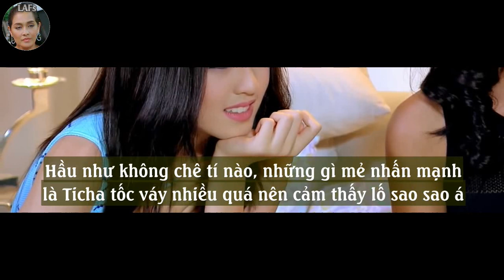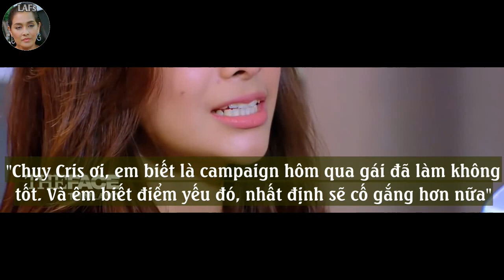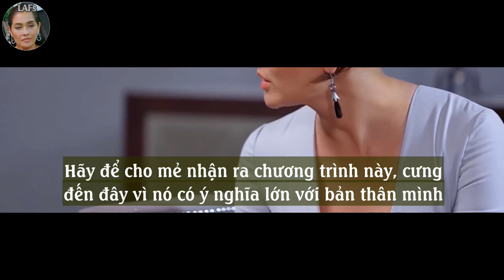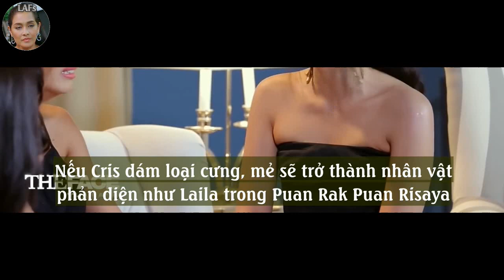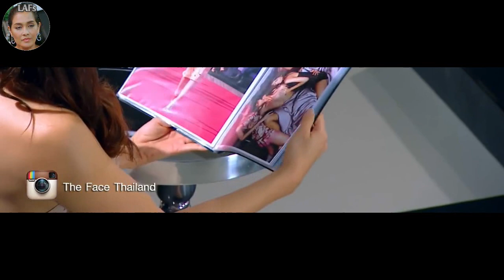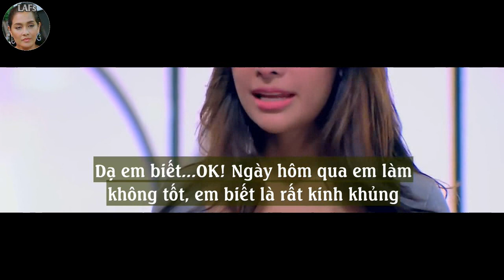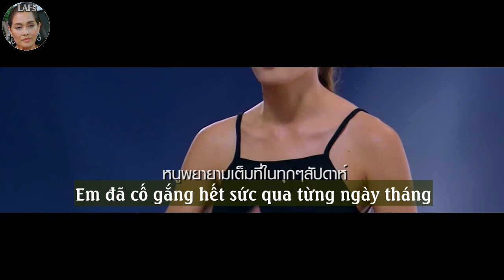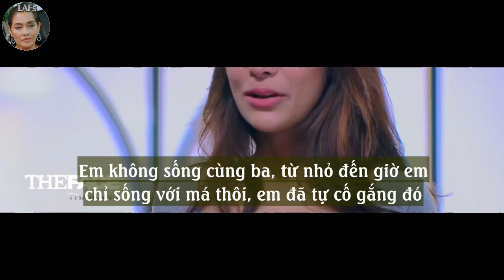[Vietsub] The Face Thái Lan màn loại tập 8 (1/2)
link full ảnh k lách luật